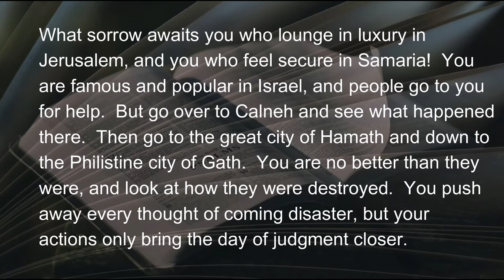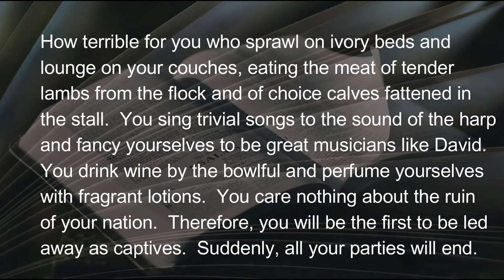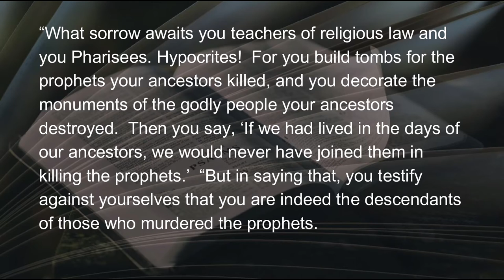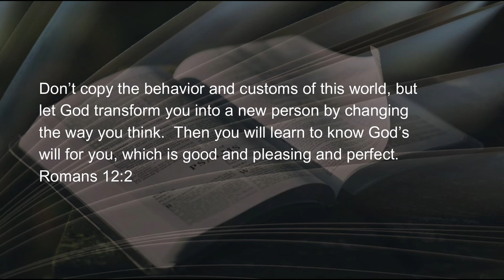12 10 21 Key to Nowhere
When the prophet spoke nobody listened, especially the religious and political leaders.  That was the way it was (and sadly, still is) with prophets.    Listen to the words of Jesus to the Pharisees: